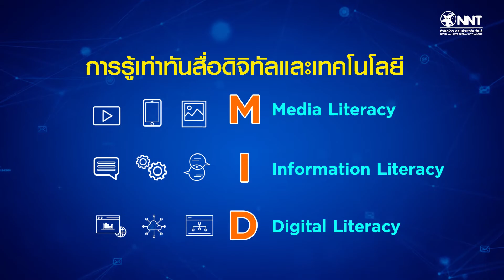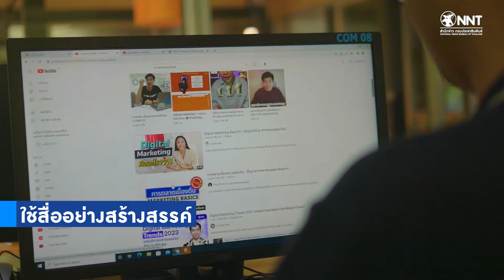การรู้เท่าทันสื่อสารสนเทศและดิจิทัล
📱👩‍💻 ความเจริญก้าวหน้าของเทคโนโลยีที่ไร้ขอบเขต ทำให้สังคมไทยเกิดการเปลี่ยนแปลงอย่างรวดเร็ว ส่งผลกระทบต่อภาพรวมในสังคม ทั้งในด้านการสร้างคุณประโยชน์ และโทษอย่างมหันต์
โดยเฉพาะในกลุ่มเด็กเล็กและเยาวชนที่เข้าถึงสื่อแบบไร้การไตร่ตรอง ขาดการแนะนำ
จนอาจโดนภัยร้ายเข้าถึงได้โดยไม่รู้ตัว การรู้เท่าทันสื่อ สารสนเทศ และดิจิทัล หรือ MID เป็นเรื่องจำเป็นสำหรับสร้างภูมิคุ้มกันให้กับทุกคน เพื่อก้าวทันเทคโนโลยี ใช้งานได้อย่างชาญฉลาด เพื่อเป็นพลเมืองดิจิทัลที่มีคุณภาพ